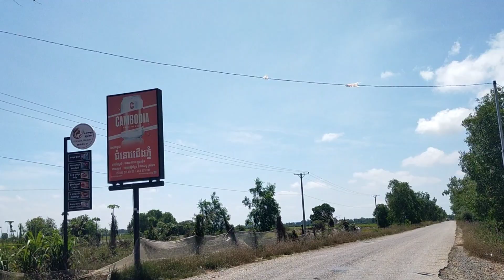Beautiful View of Countryside in Cambodia 2022 [Cambodian Countryside Lifestyle]